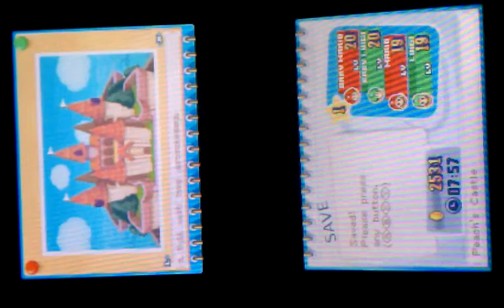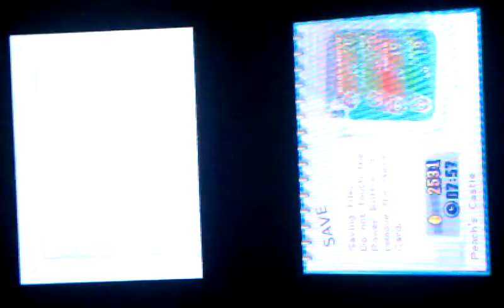Let's Play Mario & Luigi: Partners In Time Walkthrough - Part 18 - We saved the- What the....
(Watch in HD!)  Uhh...I know I wouldn't want that on my face...Yuck.  Hope you Enjoy!

I do NOT own Nintendo or AlphaDream in any way!!!

Like my Facebook Page to get inside access to all announcements and updates and behind-the-scene footage before, in-between, and after videos at: